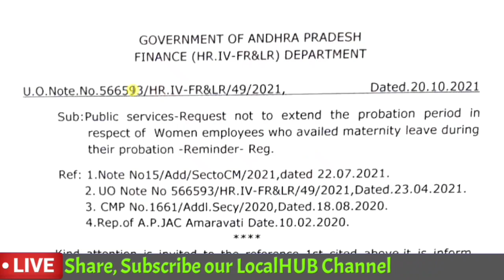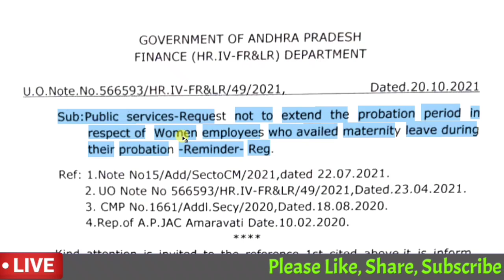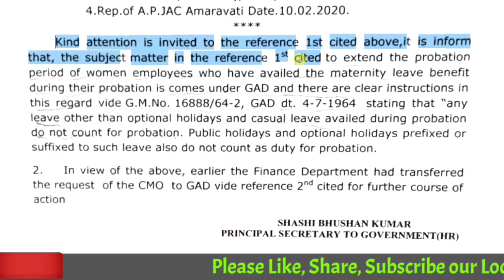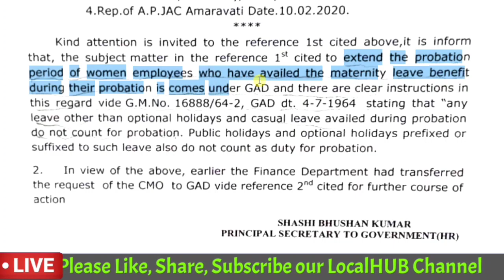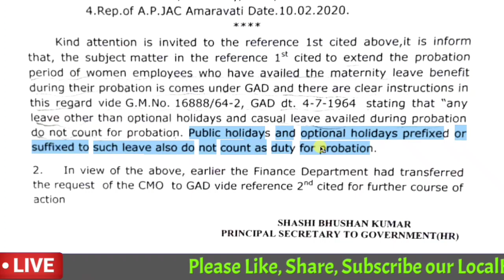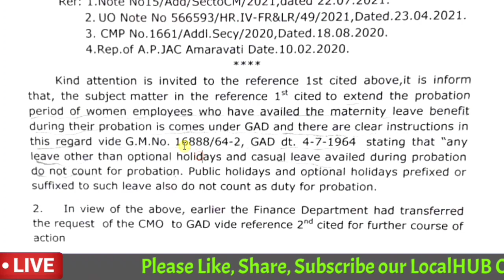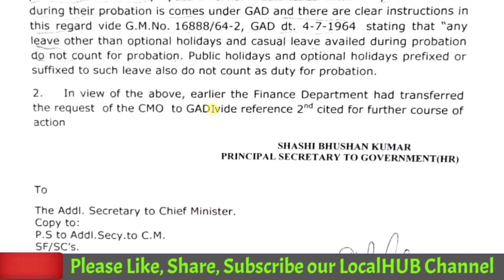ప్రొబేషన్ లో Maternity Paternity Half Pay సెలవులు పెట్టవచ్చా Leaves that can be availed in Probation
What are the Leaves that can Be availed during Probation
Maternity Paternity Half Pay Medical Leaves during Probation